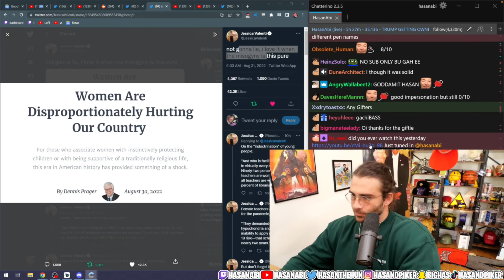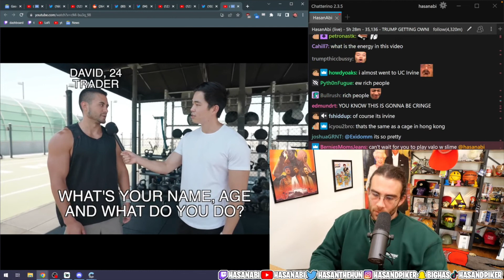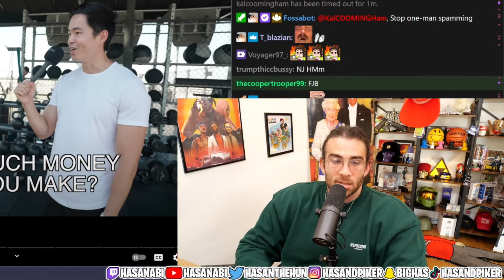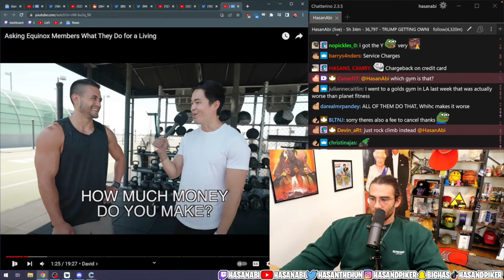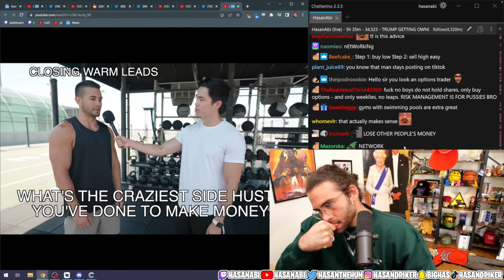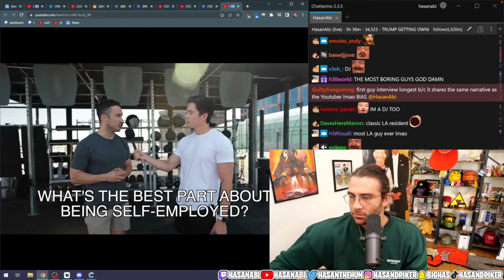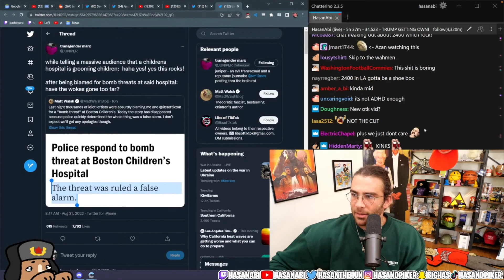HasanAbi Reacts To Asking Equinox Members What They Do for a Living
HasanAbi (AKA Hasan Piker) is an American Twitch streamer and leftist political commentator. He is known for covering the news and discussing politics from a left-wing perspective. He also plays a variety of video games, reacts to funny videos and occasionally checks out memes made by the community.